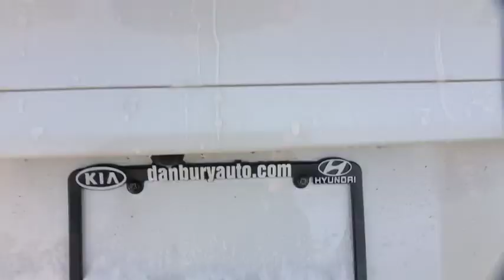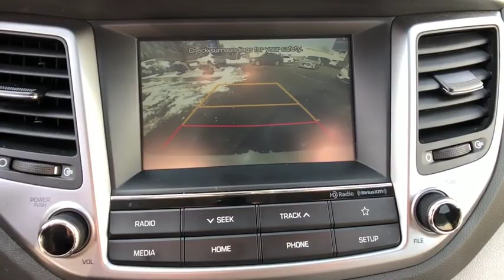2018 Hyundai Tucson Danbury, Newtown, Ridgefield, Brookfiels, New Fairfield, CT H12791